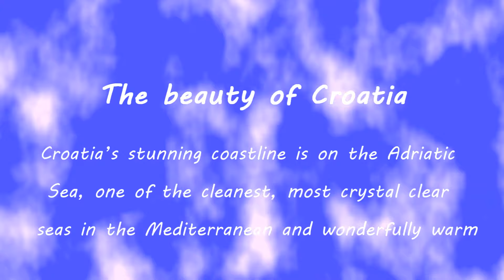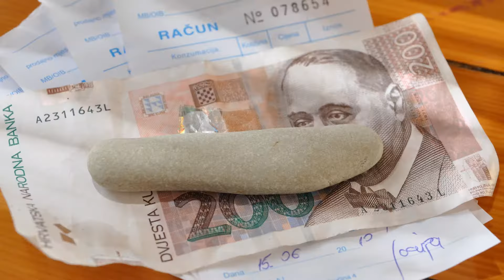Croatia,Inspiring country..Part Two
Croatia's stunning coastline is on the Adriatic Sea, one of the cleanest, most crystal clear seas in the Mediterranean and wonderfully warm..